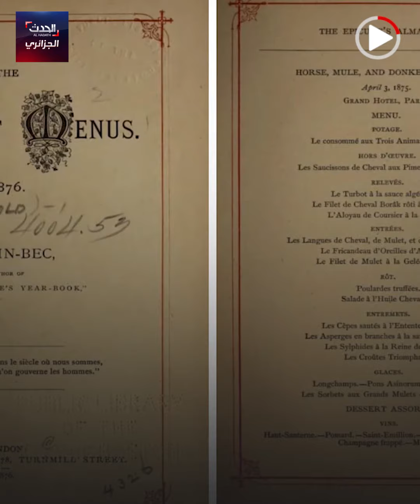الصلصة الجزائرية... منذ 1876